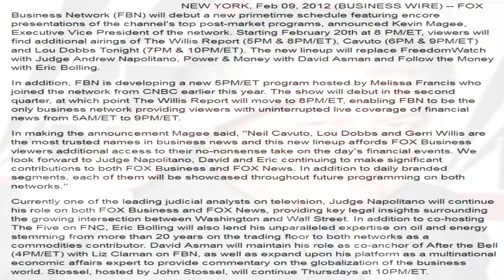FOX Cancels Freedom Watch w/ Judge Napolitano!!!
02/09/2012